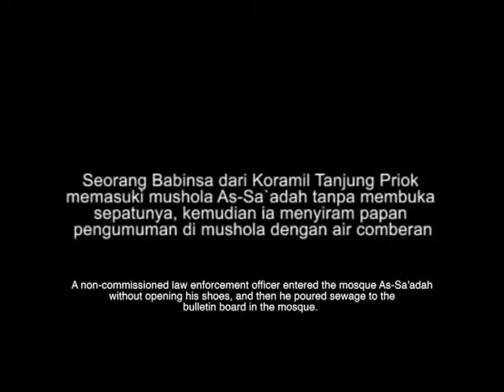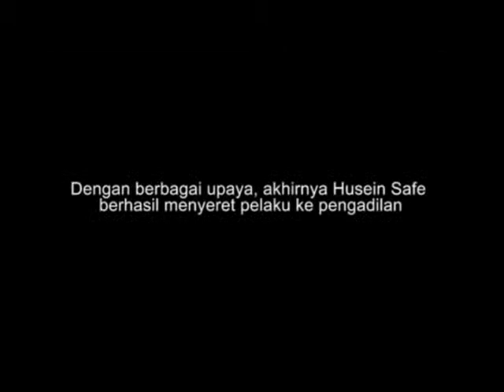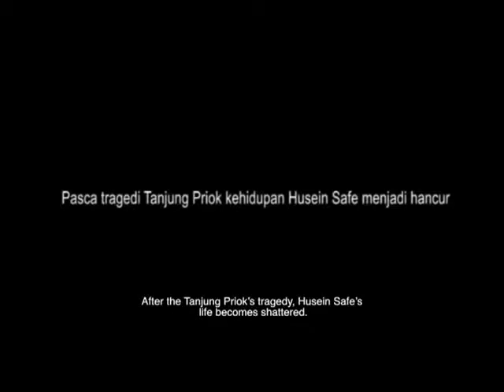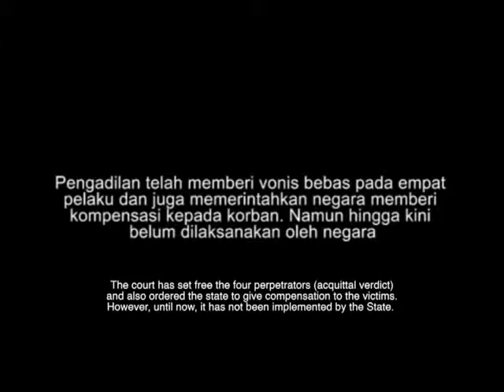#10 Saya Pura-Pura Mati Agar Tak Ditembak Lagi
Narasi ke-10 - Video 10 Narasi Korban Korban Kebebasan Beragama dan Berkepercayaan, diproduksi oleh AJAR.